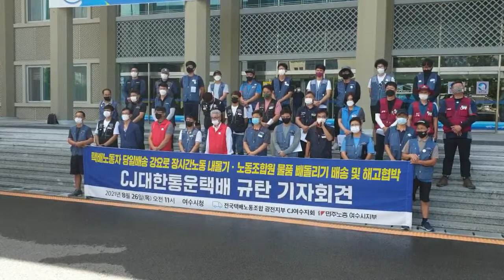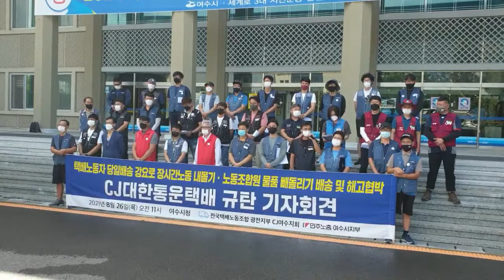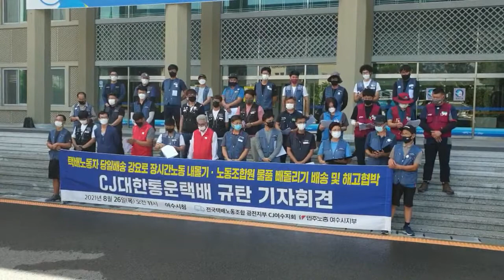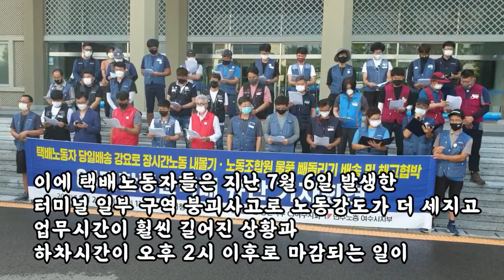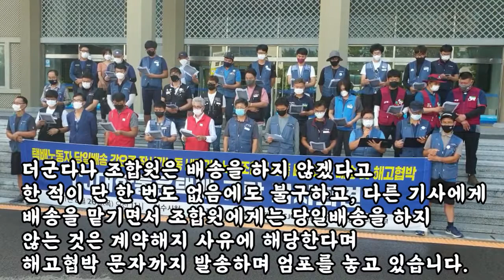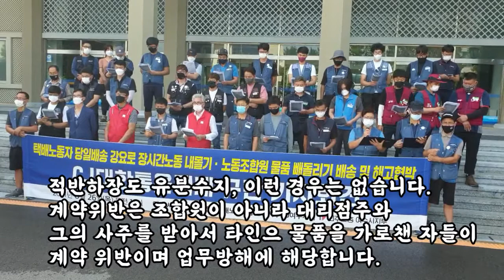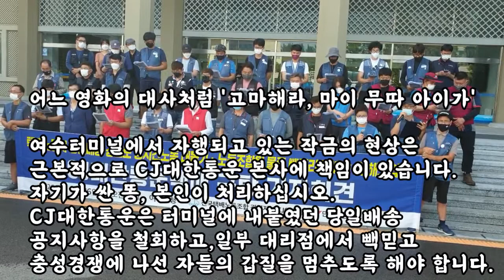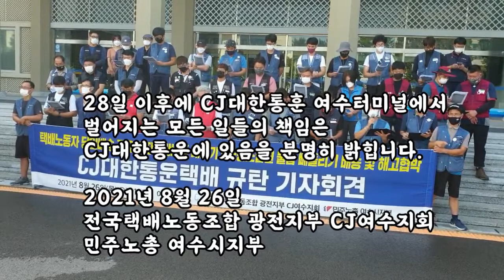"당일 배송 강요, 물품 빼돌리기, 해고 협박" CJ대한통운택배 규탄 기자회견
코로나 19 장기화로 택배 물량 증가와 택배 노동자들의 장시간 노동, 과로사 등이 잇따르자 '과로사 대책위원회' 등은 지난 6월 노사정 사회적 대타협을 통해 택배 노동자들의 과로의 주된 원인으로 꼽힌 '공짜 분류작업과 당일 배송' 문제를 해결하기로 하였다. 하지만 현장에선 여전히 전혀 변한 게 없다. CJ대한통운순천지사장은 공지사항을 통해 '당일 배송'은 계약 사항이라 준수해야 한다며 당일 배송을 당연시하고 있다. 터미널 일부 지역 지축 붕괴로 택배 노동자들의 작업 공간이 비좁아져 장시간 노동을 해야 하는 상황인데도 이 같은 공지사항으로 노조원들을 더욱 압박하는 형국이다. 이에 대한 규탄 기자회견이다.